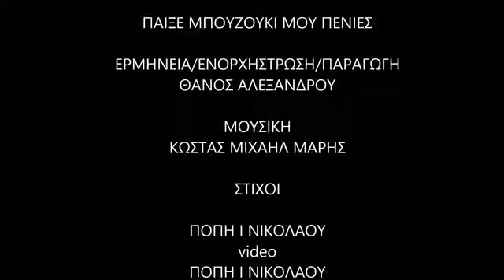ΠΑΙΞΕ ΜΠΟΥΖΟΥΚΙ ΜΟΥ ΠΕΝΙΕΣ Demo 2014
ΣΤΙΧΟΙ: ΠΟΠΗ Ι ΝΙΚΟΛΑΟΥ

ΜΟΥΣΙΚΗ: ΚΩΣΤΑΣ ΜΙΧΑΗΛ ΜΑΡΗΣ

ΕΡΜΗΝΕΙΑ/ΕΝΟΡΧΗΣΤΡΩΣΗ /
ΠΑΡΑΓΩΓΗ: ΘΑΝΟΣ ΑΛΕΞΑΝΔΡΟΥ

Επιμέλεια Βίντεο : Πόπη Ι. Νικολάου

Παιξε μπουζουκι μου πενιες
να μερακλωσει η καρδια μου
παιξε τραγουδι ερωτικο
παιξε να λεει για τον σεβντα μου

Ο ερωτας γυαλι και κοβει
ολα τα ονειρα στα δυο
αγαπη εχω που ματωνει
μονακριβο μου μυστικο

Κι αν σπασουν ολες οι χορδες
μην σταματας να παιζεις
εχω πολλες βαθιες πληγες
και συ μου τις γιιατρευεις.

με τον λυγμο σου να μεθυσω
στη πιστα να παραδωθω
το ντερτι μου με μιας να σβησω.

μονακριβο μου μυστικο